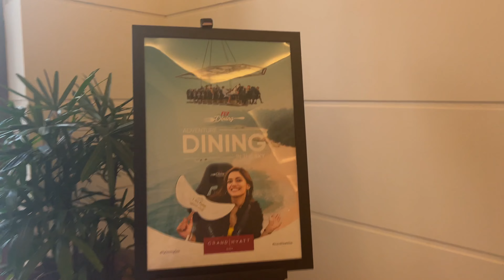VLOG 22 GOA MEIN FLYING DATE EXPERIENCE KIYA, ISEY SUNDAR NATURE KAHI NHI DEKHA | NISHI ATHWANI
Hello everyone, this is a very unique way of making your partner feel special. AAp nichey link ko refer kr sktey ho and surprise kr sktey ho apne spouse ko.